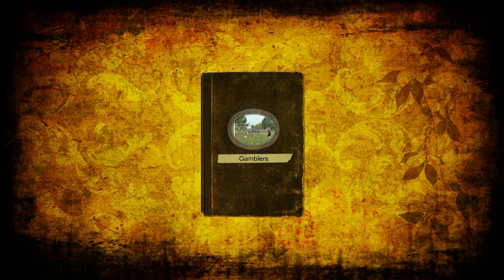Sako and Michel Master Gambler ATCH in 2011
Ce vidéo est le ATCH de Sako en mai 2011. J'ai finalement créé le video de l'Enjeux de Sako et Michel.